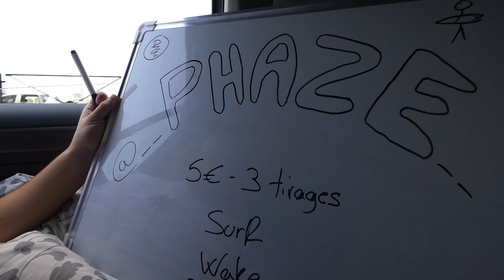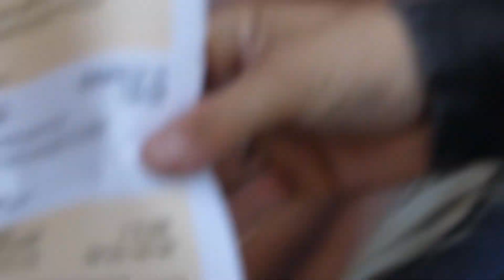ON EST INVITÉ A UN FESTIVAL ! vlog Nantua fest part-1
première partie de notre participation au Nantua fest 2023 en temps qu'animateur de l'activité nautique wakeboard. On espère que vous ressentirez les bonnes vibes a travers la vidéo.
@__phaze__ sur insta pour ne rien rater